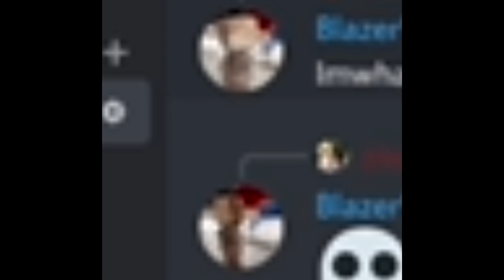This Ryuko Bug Needs To Be Fixed.. (ABA)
ABA
Anime Battle Arena
Roblox